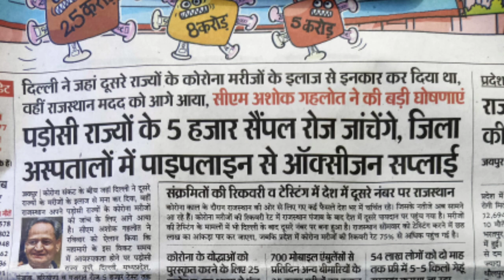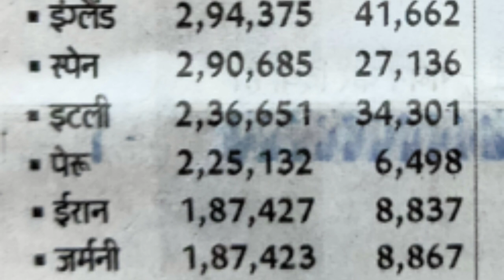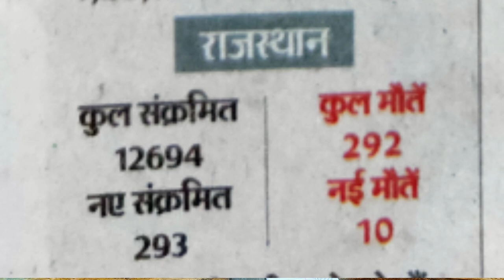देश विदेश पुरी कोरोना अपडेट।Country Abroad Puri Corona Update.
namaskar doston is video ke madhyam se bataya gaya hai desh videsh ki coronavirus date kya hai America II Europe Germany France Italy India Pakistan mein kya chal raha hai kitne positive Ho Gaye kitne log bhi Mar Gaye se related usmein bataya gaya hai

Country Abroad Puri Corona Update.

(धन्यवाद )

Account-Ashok Kumar
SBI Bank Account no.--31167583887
IFSC Code-SBIN0031123